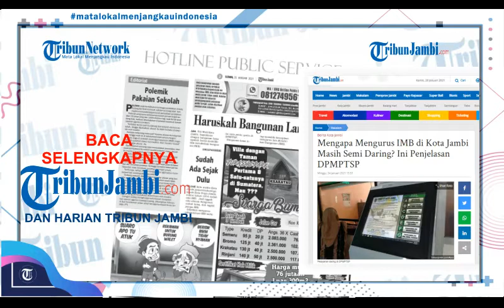Tribun Jambi Hari Ini #1